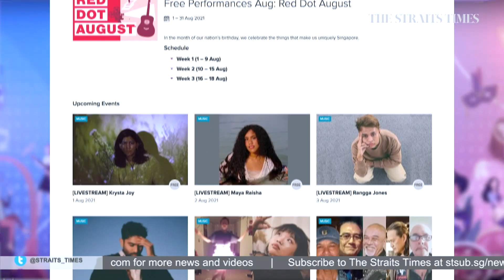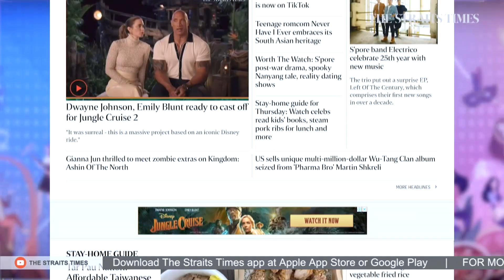Life Weekend Picks: Jungle Cruise – yet another movie based on a theme park ride | THE BIG STORY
In this week's Life Picks, senior food correspondent Wong Ah Yoke recommends his favourite take-away dishes from Birds Of A Feather restaurant, and Taiwanese eatery 8 Degrees.

Music correspondent Eddino Abdul Hadi talks about performances to look out for at the Esplanade’s annual Red Dot August concert series.

Film correspondent John Lui reviews Jungle Cruise, starring Dwayne Johnson and Emily Blunt.